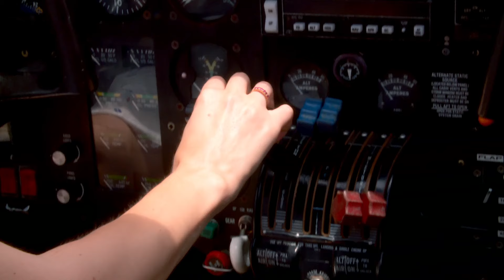100 Best Places: Andrea Airlines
Andrea heads to New Orleans and earns some major freaked out flyer miles as she pilots a plane for the very first time. She believes she can fly, and she does! But the Big Easy quickly becomes the Big Queasy as she battles nerves, unexpected turbulence, and the urge to return her seat back and tray table to their original upright position.